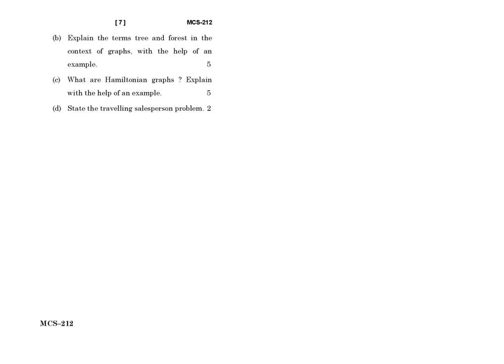MCS - 212 December 2021 Question Paper